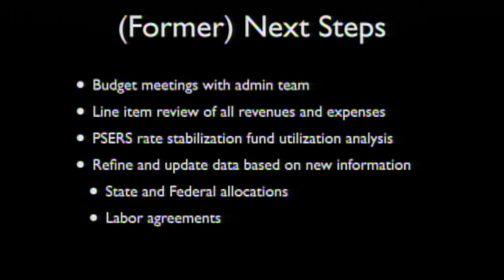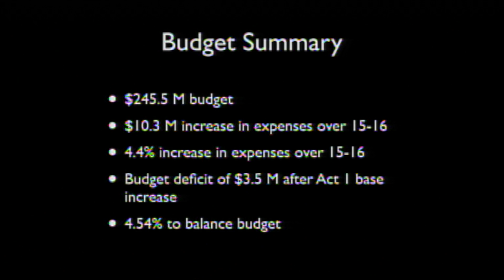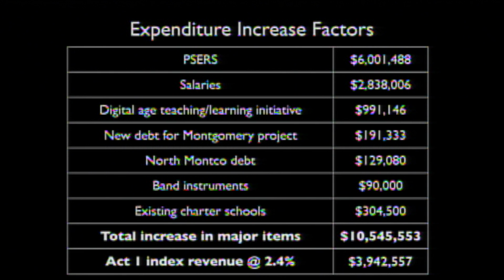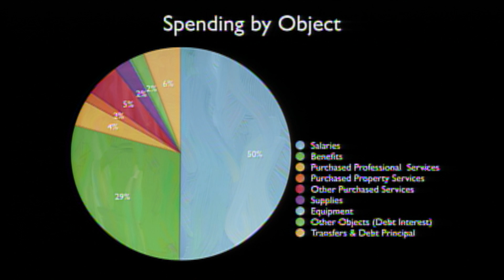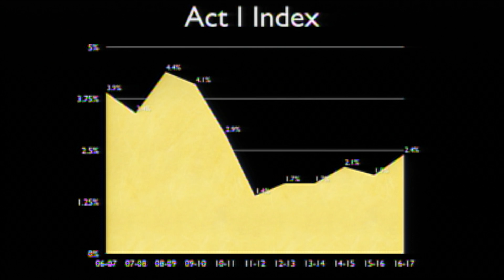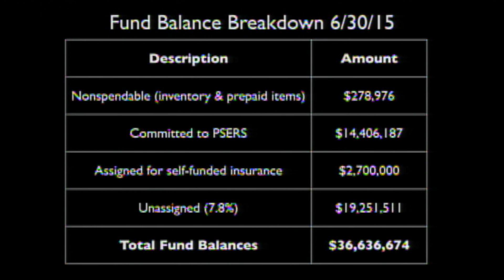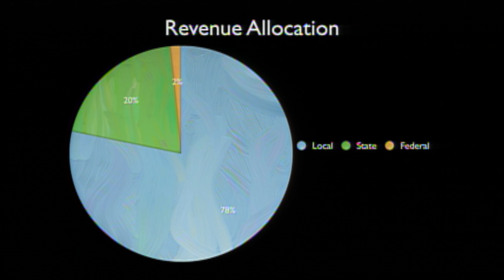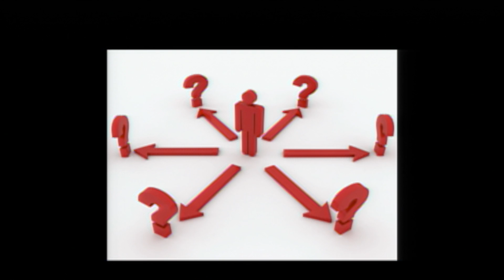NPSD School Board Action Meeting 5-10-16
NPSD Board of School Directors Action Meeting 5-10-16. Approval of Final Proposed budget for the 2016-17 Fiscal year and proclamations for Bridle Path/ Montgomery Select Orchestra.